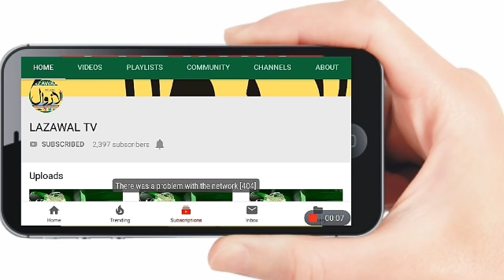سب ضلع اسپتال ڈورو کو نئے ماڈل اسپتال میں ضم کرنے پر مقامی آبادی و انتظامیہ کے بیچ ٹھن گئی ہے